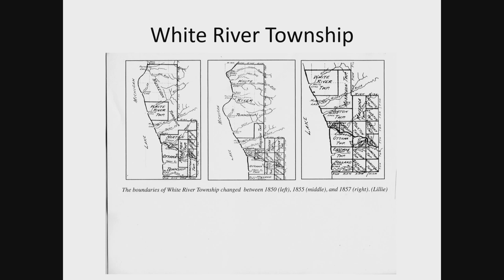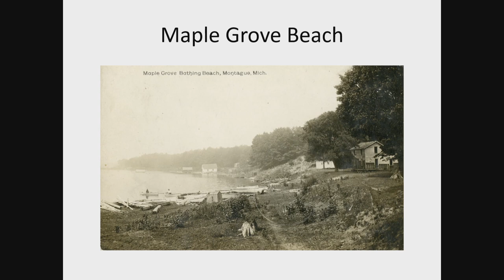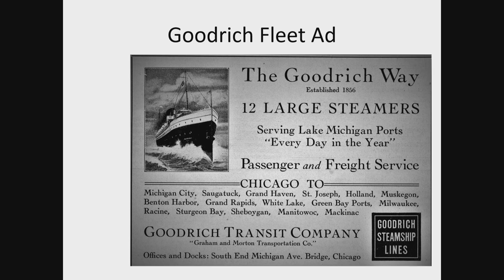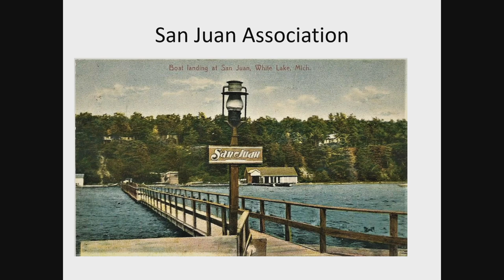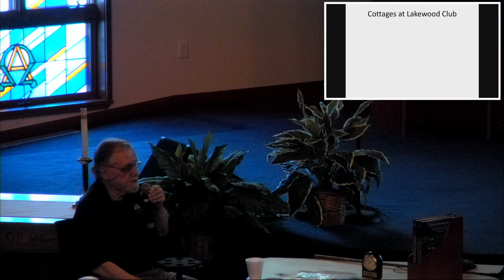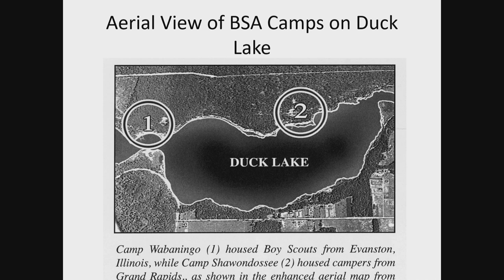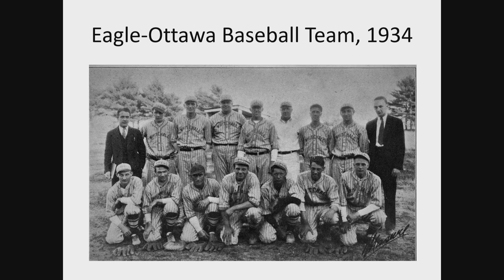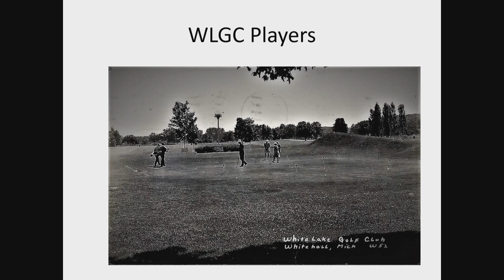Dan Yates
History Writer for White Lake